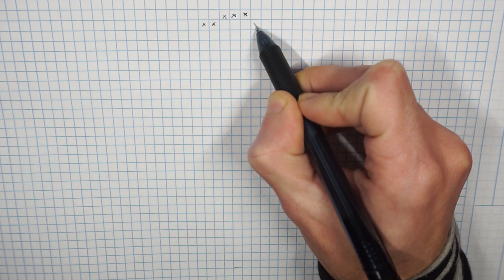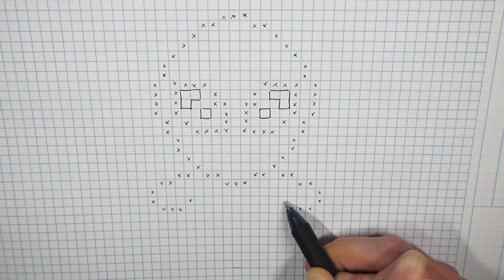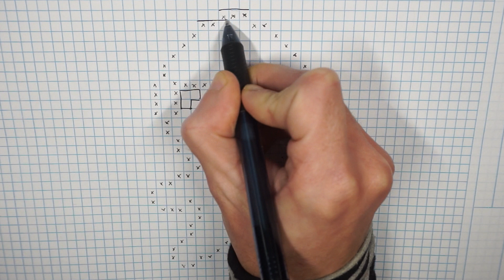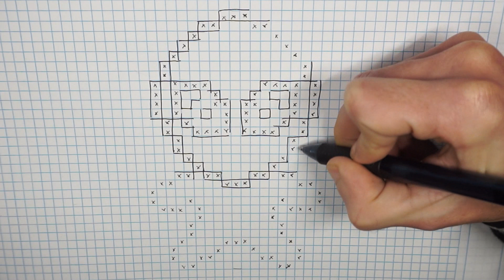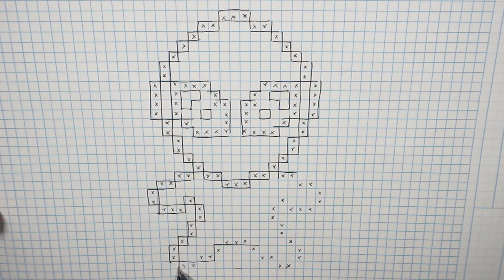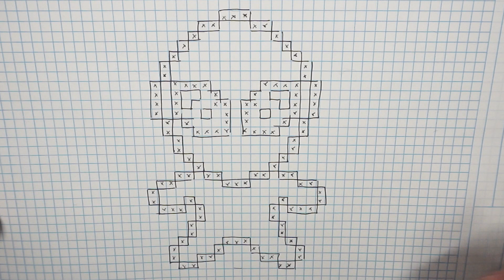Handmade Pixel Art - How To Draw a Martian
Pixel Art Hecho a mano  - Cómo dibujar un marciano
Handmade Pixel Art - Comment dessiner un martien